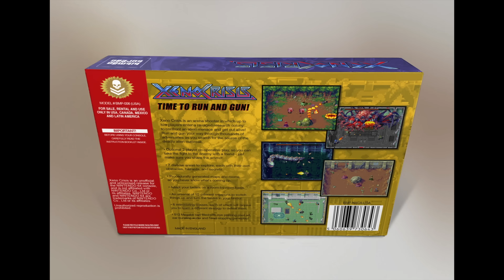Xeno Crisis - Nintendo 64 Review - HD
Xeno Crisis is a 2023 Nintendo 64 release of a multidirectional shooter homebrew video game developed and published by Bitmap Bureau. The premise takes place in Outpost 88, a scientific research facility overrun by aliens. The facility sent a distress signal, leading Commander Darius dispatching space marines John Marsh and Sarah Ridley to confront the aliens.